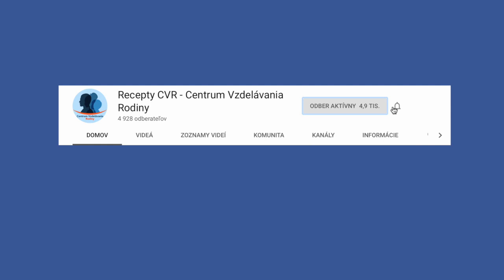Boršč Do Pohárov Na Zimu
Domáci polotovar

Výborný domáci polotovar, ktorý keď si v lete nachystáte, tak v zime rýchlejšie uvariť
Ingrediencie:
6 - 7 ks cvikly
4 - 5 paradajok
2 červené papriky (alebo 2 kapie)
3 - 4 mrkvy
4 stredné cibule (alebo 2 veľké)
4 - 5 strúčikov cesnaku
2 - 3 PL soli (podľa chuti )
1 PL hnedého cukru (podľa chuti)
olej na orestovanie cibule
5 PL jablčného octu (podľa chuti)
2 PL paradajkového pretlaku (môže byť aj paradajkové pyré, ale potom ho treba viac)
petržlenová vňať
bobkový list